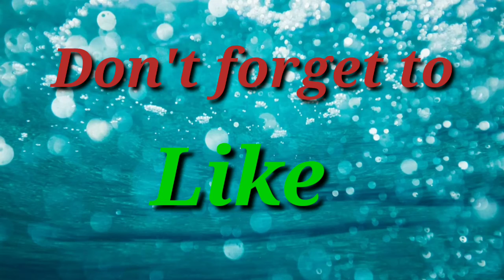Diy how to make mini robot self model easy science project for kids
Best experiment working robot very easy model
Best science model robot
How to make a simple mini robot at home
Damini robot it's self movie
How to make mini robot with DC motor
How to make walking robot at home
The robot easy with cardboard